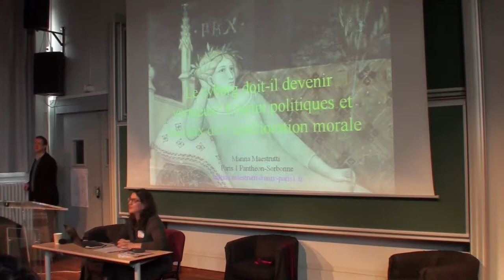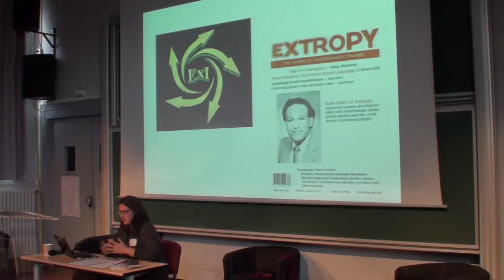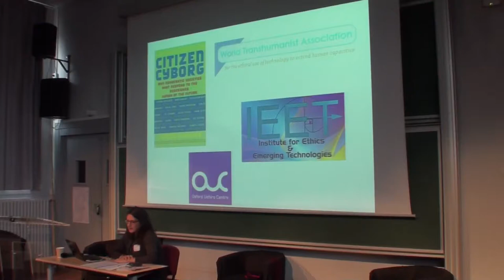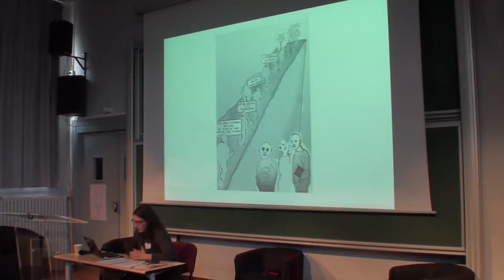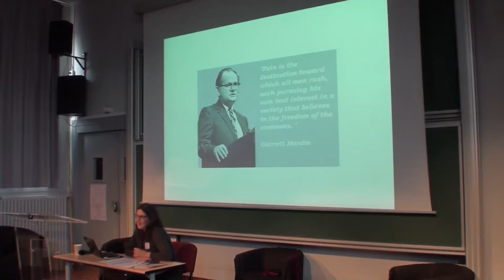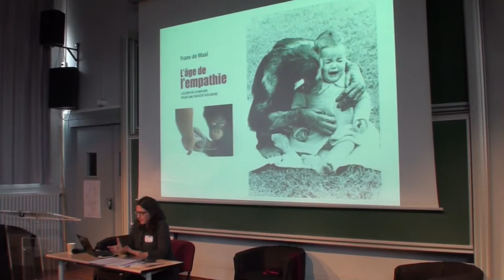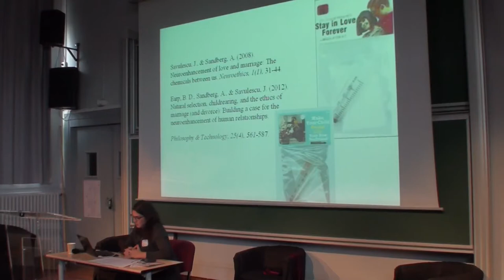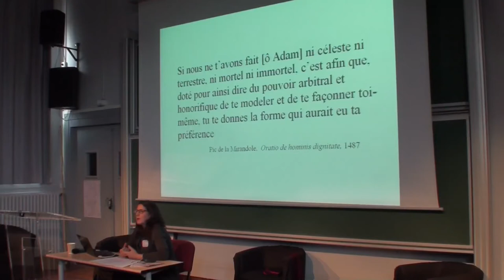TransVision 2014 - Marina Maestrutti, "Le cyborg doit-il devenir vertueux ?"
Les visions catastrophistes de l’avenir proche de l’humanité, menacée par les effets du changement climatique et par un possible conflit global avec l’utilisation d’armes de destruction massive, susceptibles d’être aussi utilisées par des groupes terroristes, sont source d’inquiétude pour un large public réfléchissant aux conséquences d’une utilisation intensive des technologies. La publication récente de l’essai de Ingmar Persson et Julian Savulescu Unfit for the Future en est un exemple récent et significatif. Les deux auteurs défendent la nécessité d’une augmentation de notre capacité morale (moral enhancement) via l’utilisation de technologies encore à penser et de médicaments parfois déjà disponibles pour faire face aux défis « existentiels » qui attendent nos sociétés dans quelques années. Cependant le développement de cette bioéthique d’inspiration transhumaniste marque une césure avec les prémisses idéologiques qui ont caractérisé l’émergence du mouvement transhumaniste. Si une partie du mouvement a soutenu avec conviction la liberté et la nécessité de se modifier et de s’améliorer en tant qu’espèce humaine et individus sans limites, la proposition qui semble émerger avec le moral enhancement semble aller vers une vision pessimiste ouverte à des nouvelles exigences de coercition. Le cyborg heureux – et libre - des premiers pas du mouvement transhumaniste laisse la place au cyborg vertueux (J. Hugues) soumis à des impératifs éthiques qui frôlent, parfois, une vision conformiste de la morale avec des tendances totalitaires.
La présente contribution voudrait proposer quelques éléments de réflexion sur cette version négative de l’espérance qui caractérise une partie de la pensée transhumaniste (mais pas seulement). Quel est le modèle social proposé ? Quel rôle attribuer à la démocratie ou à la dimension politique ? Quel modèle de vertu se dessine dans le moral enhancement ?